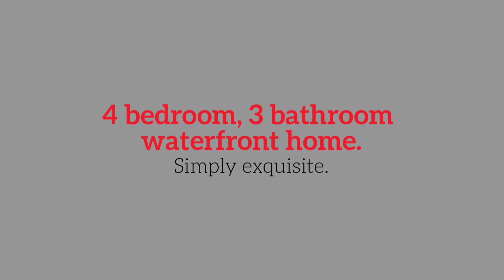DINA BAXTER REALTOR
Dina Baxter
Waterfront Real Estate Agent
STEVENSVILLE REALTOR ®

Rosendale Realty
Kent Island office
216 Island Plaza Court
Stevensville, Maryland 21666